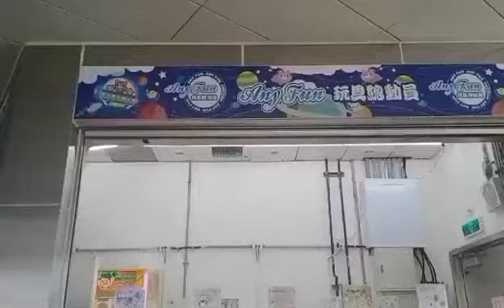SUBUKAN KO NGA BAKA MAKA JACKPOT AKO//CLAW MACHINE/JOYCE